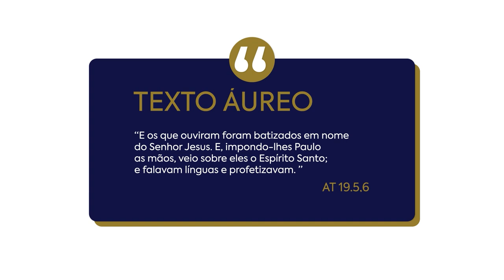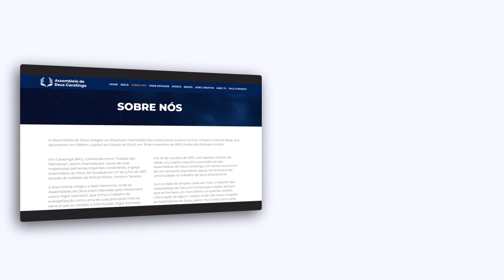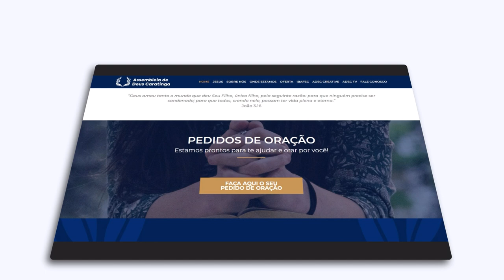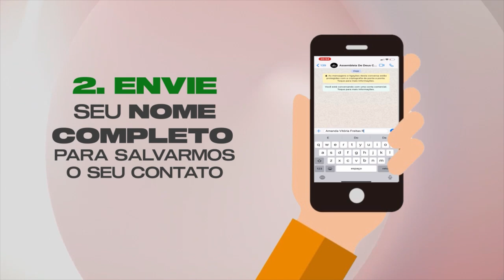LIÇÃO 9 - O Avivamento Pentecostal no Brasil | LIÇÕES BÍBLICAS